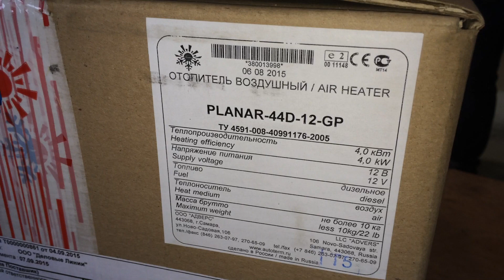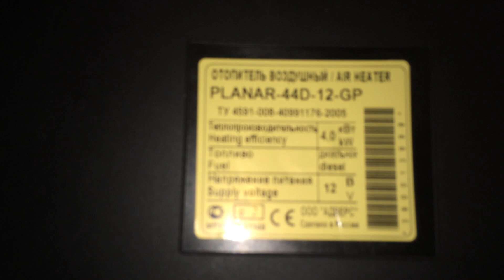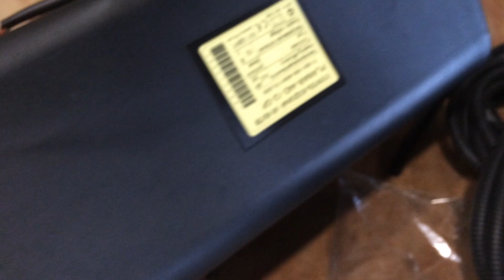Распаковка салонного воздушного отопителя.(не нормативная лексика) Все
Отопитель был приобретён для УАЗ-буханка за 18700р аналог от Webasto стоит около 50 тыс.